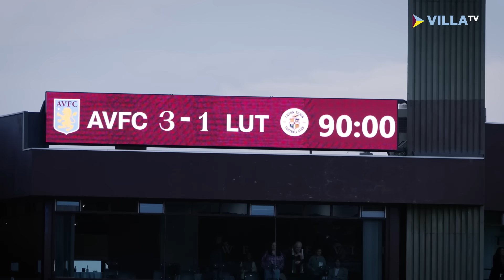PITCHSIDE | 3-1 Victory Against Luton Town at Villa Park!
Relive Aston Villa's 3-1 victory over Luton Town, which netted a 12th-straight premierleague victory at home! John McGinn scored our first goal, while Moussa Diaby scored his first goal at Villa Park!